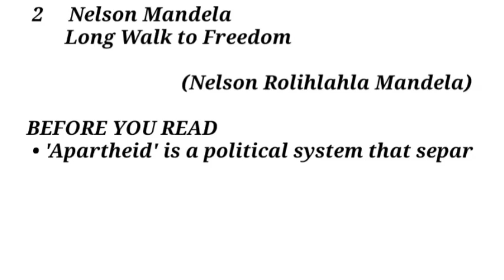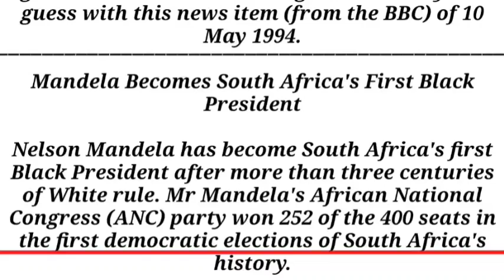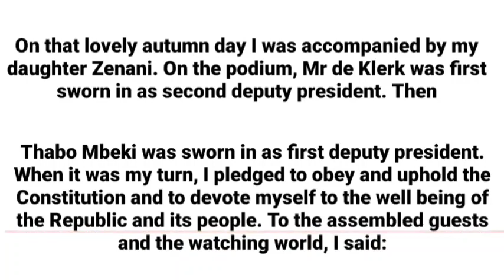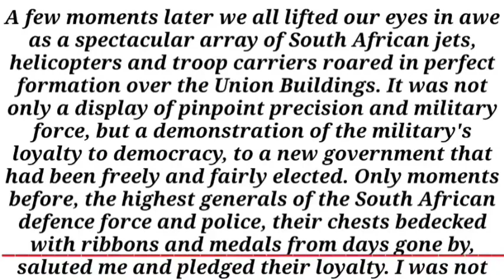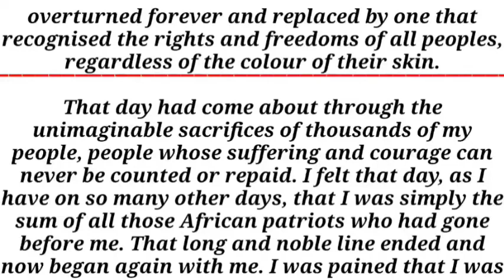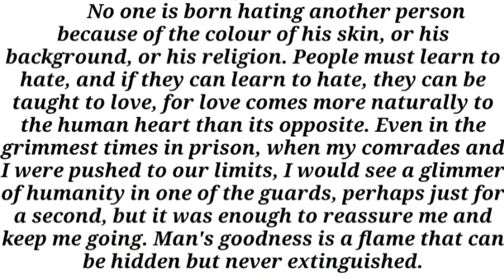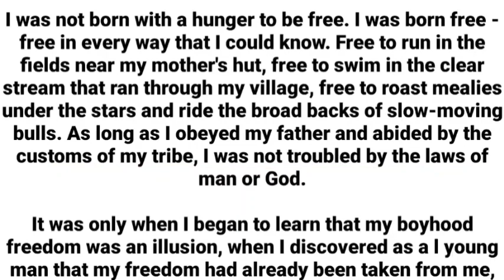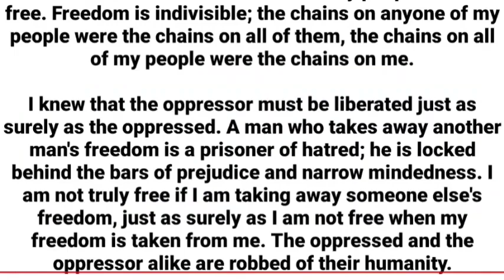Nelson Mandela:Long Walk to Freedom Class 10 English full chapter 2 Explanation in Assamese-অসমীয়াত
NelsonMandela অসমীয়াত fullChapter In this video Class 10 NCERT book 'First Flight ' lesson 2-Nelson Mandela : Long walk to Freedom is explained from beginning to the end in Assamese.

/youtu.be/DOx4HdsP-d4